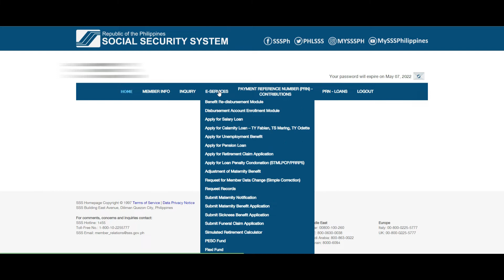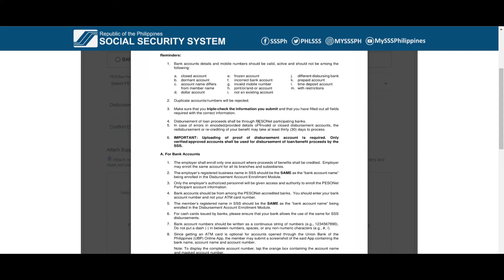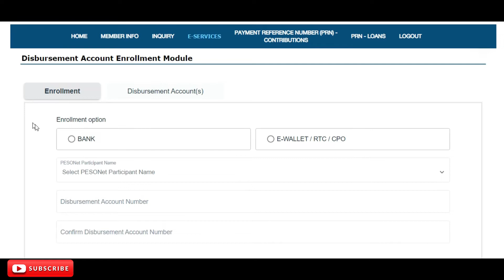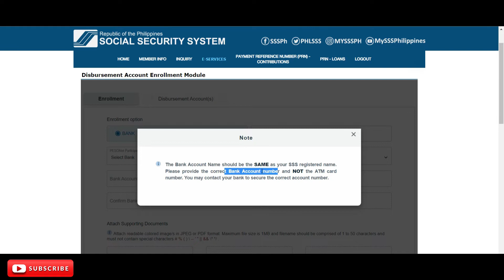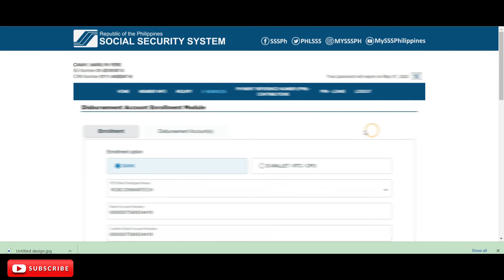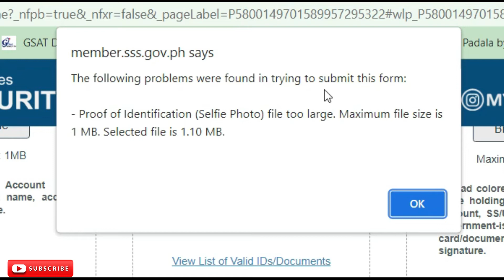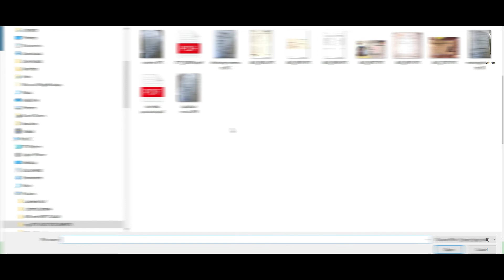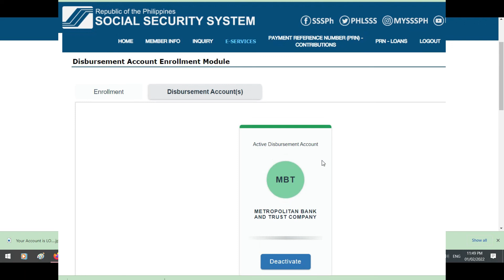SSS BANK ENROLLMENT (DAEM) ONLINE 2022 | MAE CAN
THIS video tutorial will show you how to enroll for a bank account in SSS online. Disbursement account module enrollment online 2022.

Join my Facebook Group for additional help;

Name:    Mae
Age:     32
                 WONDERSHARE FILMORA